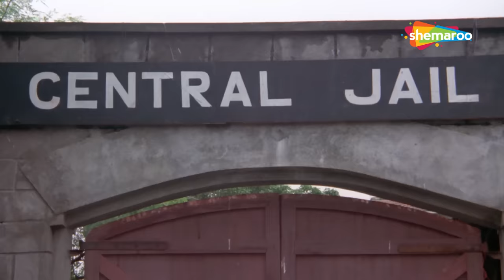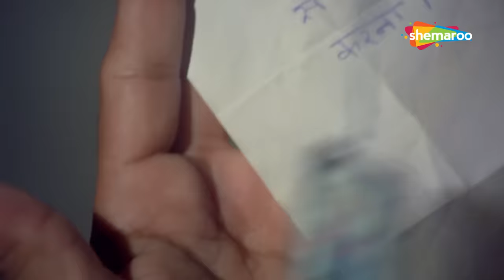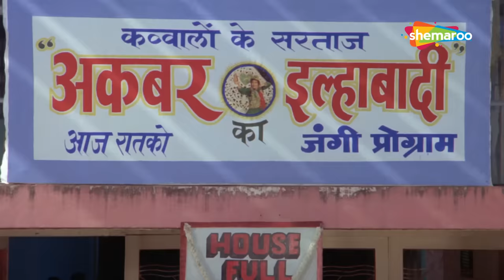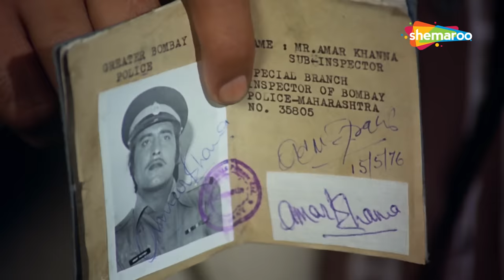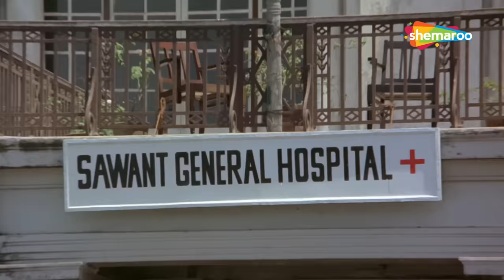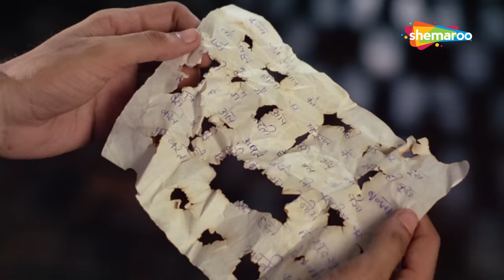Amar Akbar Anthony (HD) - Hindi Full Movie - Amitabh Bachchan, Vinod Khanna, Rishi Kapoor,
Movie Starts At 00:40

A story that started the trend of lost and found siblings. Amar Akbar Anthony is a movie that defines the Era of the 70s. It is the story of three brothers Vinod Khanna - Amar Rishi Kapoor - Akbar and Amitabh Bachchan as Anthony who gets separated in their childhood and are brought up under three different backgrounds. The Iconic character of the mother is played by Nirupa Roy and Pran plays the role of their father. Shabana Azmi Neetu Singh and Parveen Babi play the female leads. Jeevan and Ranjeet are the villains. The story is full of Superhit dialogues entertaining action scenes and a gripping screenplay. See how the family reunites and enjoy this Manmohan Desai classic.